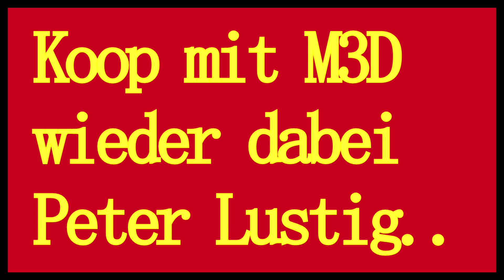Dark Souls 2# Der alte Eisenkönig. Koop mit M3D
Fantasy, Action, Rollenspiel.
Unspektakulär...aber Erfolgreich. :-))